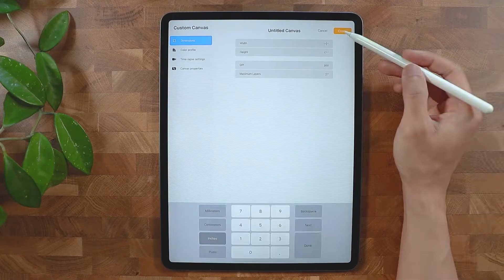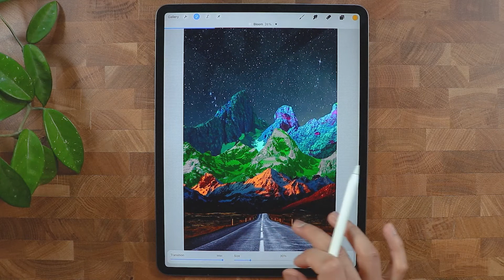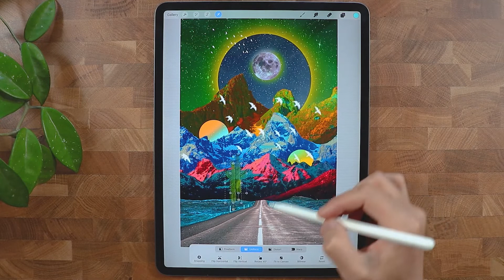Create a Mountain Surrealism Poster in Procreate | Skillshare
In this video I will show you how I create this Surrealism Trippy Poster using Procreate in the Ipad. If you love this kind of artwork then check the full tutorial step by step on my Skillshare course. I included a one month free to check my courses.

*Courses includes materials and step by step guide and more contents on Skillshare! Thanks!

Links to Equipments used in this videos:
► Camera Canon M50 II
►Canon EF-S 24mm f / 2.8 STM Lens
►Rode VideoMicPro
►Neewer Dimmable 660 LED Video Light
►TARION Q550 Camera Tripod
►TARION Tripod Extension Arm
►2021 Apple 12.9-inch iPad Pro
►Apple Pencil (2nd Generation)

♪ Wine (Prod. by Lukrembo)
Create a Surrealism Poster in Procreate | Skillshare
Compositing Images in Procreate to Create Surreal Collage Poster
Create a Surrealism Poster in Procreate
🎑 Photo Composite Poster using Procreate and Ipad Pro 2022 | Surreal Collage Design
How to design poster in procreate
How to create digital collage in procreate
How to design surreal poster in procreate
How to create a surreal digital collage